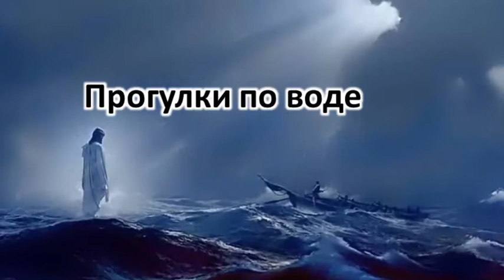Прогулки по воде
Если вода означает - падший мир, то на прогулки по воде можно посмотреть совсем под другим углом зрения...